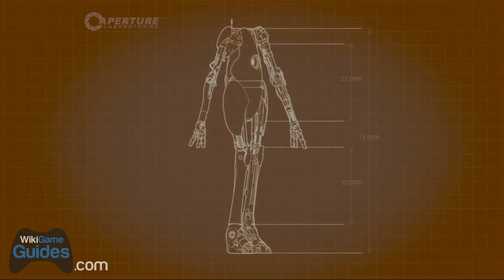Portal 2 Co-Op Let's Play - Drink Along w/ Dan & John - Part 22